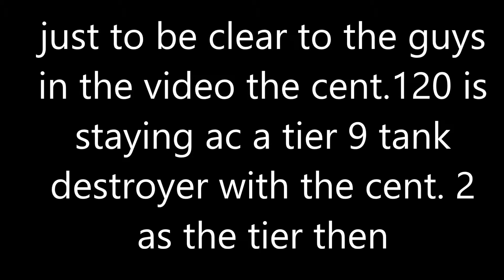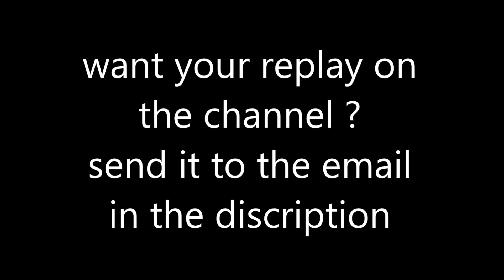armored warfare pve warier afv by paul jones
please do not change the file name if you do the replay won t work

system specs

i7 4790k
gigabyte gtx 1060 3 gb
gigabyte b6 sniper